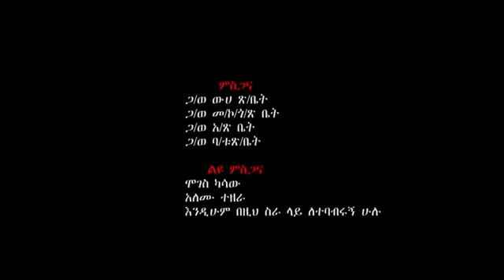Ethiopian Music Molash Bayu Yene Neh ሞላሽ ባዩ የኔ ነህ New Ethiopian Music 2018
ahun yichin chuche sle fikr mezfen neberebat??? gngn betam temechitagnalech